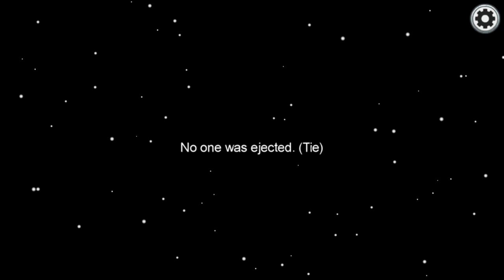playing among us OwU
my first time making a video about among us